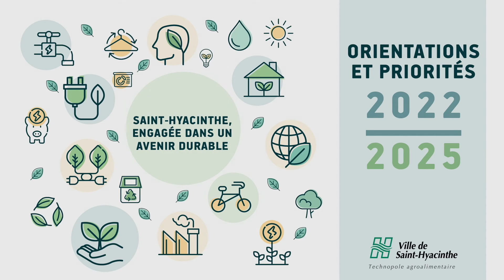Orientations et priorités - Présentation d'André Arpin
Présentation des comités d'André Arpin, conseiller du district Hertel-Notre-Dame.